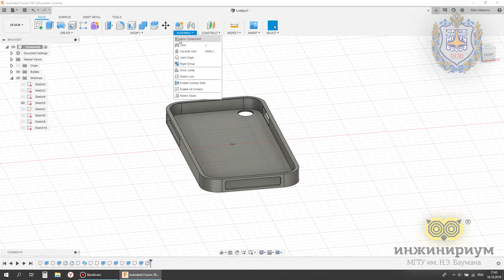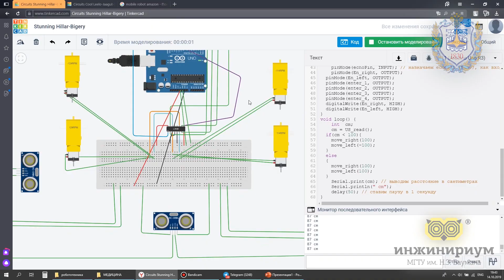Курс молодого инженера онлайн - трейлер!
Долгожданный онлайн-курс молодого инженера стартовал!   Всего за 2 месяца ты изучишь основы робототехники, 3D-моделирования и композиционных материалов.
По окончании курса ты сможешь сам реализовать интересный инженерный проект и получишь сертификат от МГТУ им. Н. Э. Баумана. Присоединяйтесь на